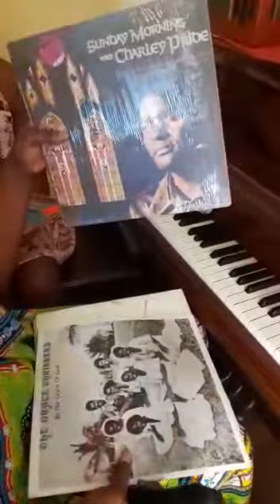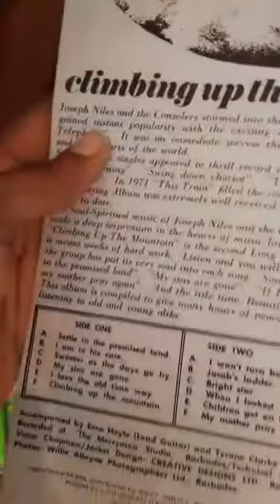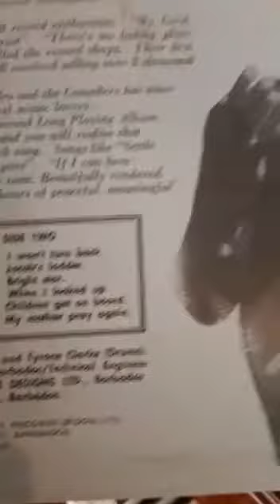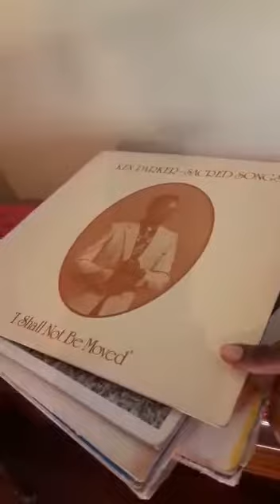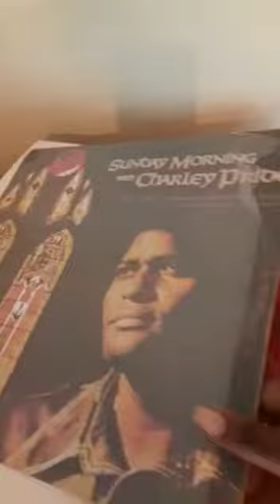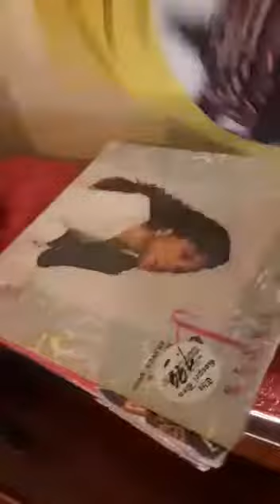Happy Sabbath Oldies but Goodies. Playing gospel records with my Granddaughter Princess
Video from Meesh